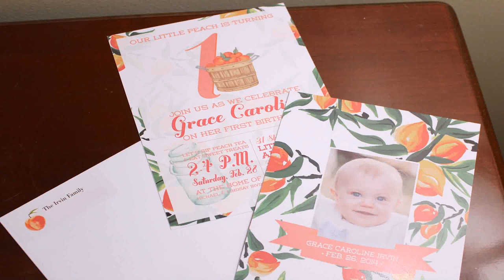1st Birthday Party Themes For A Baby Girl